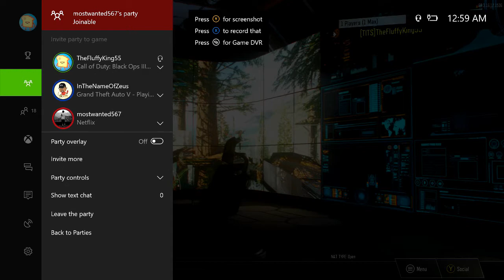All Summer 17 [] Dont Worry About it![]